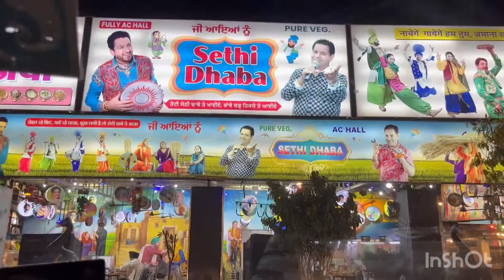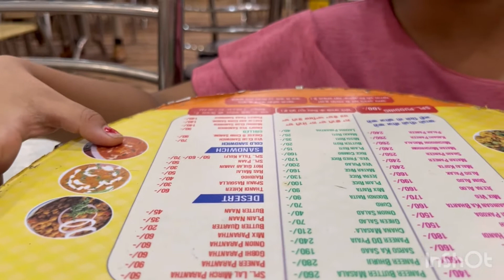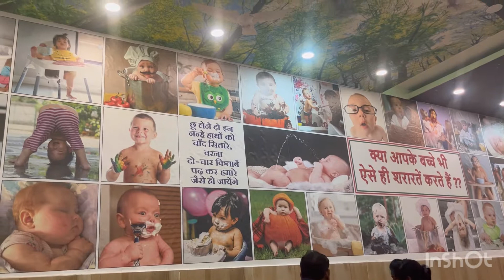Best dhaba food in Chandigarh ||fully vegetarian ||panjabi dhaba#food#viral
My best dhaba in Chandigarh vegitarian_dish food panjabi dishes youtuber #